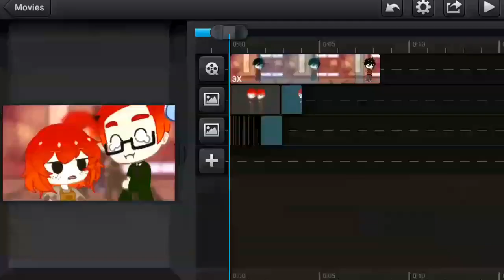Hinny ep2 TEASER??? +speedpaint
Episode 2 of Hinny is not yet done and as what I have said last week, if Episode 2 is not yet finished, I will upload it next Monday.

so... here's a Speedpaint and teaser. Hope u liked it.